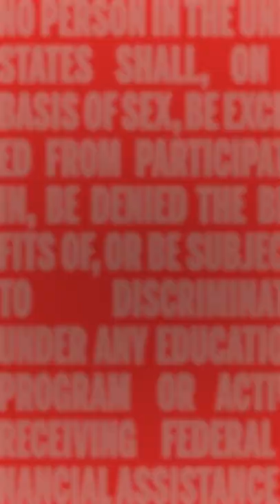What Title IX means to DiDi Richards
We asked women athletes and leaders what Title IX means to them.

The New-York Historical Society commemorates the 50th anniversary of the passage of Title IX with the exhibition “Title IX: Activism On and Off the Field” (May 13 – September 4, 2022). The exhibition explores how the Title IX Education Amendments Act of 1972 led to efforts to change society and the questions and conflicts that come with trying to redress historic inequality.

For more about “Title IX: Activism On and Off the Field," visit our